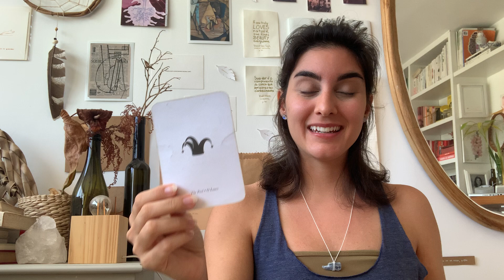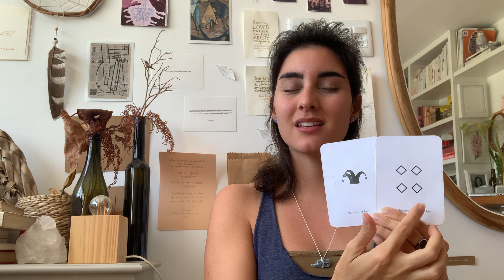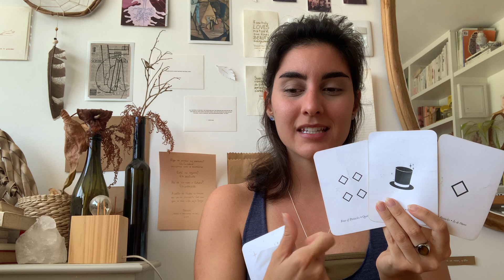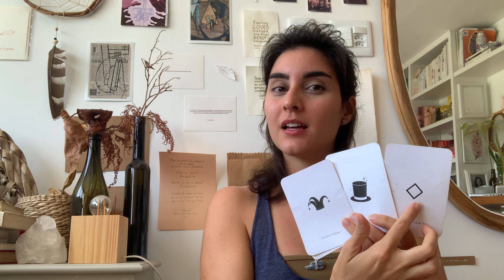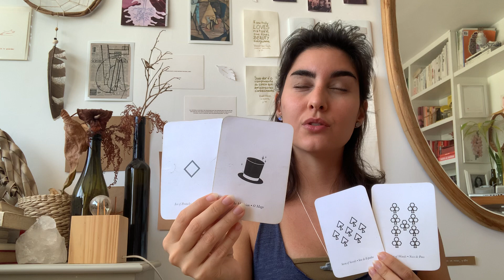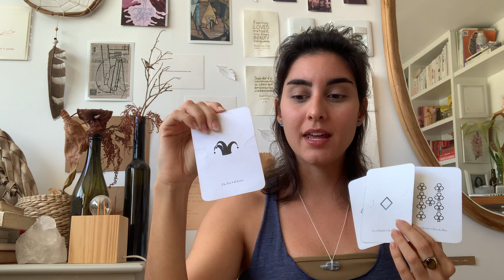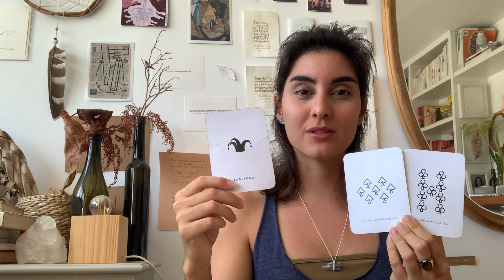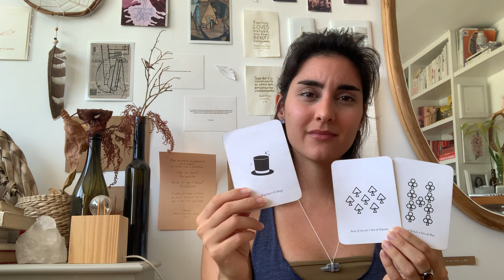* Aquarius * A new cycle begins *